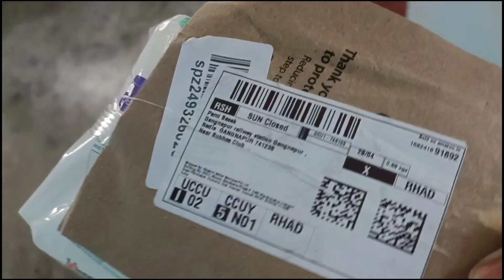Room cleaning 😴for baby shower🤰